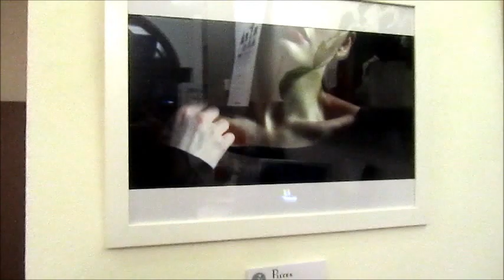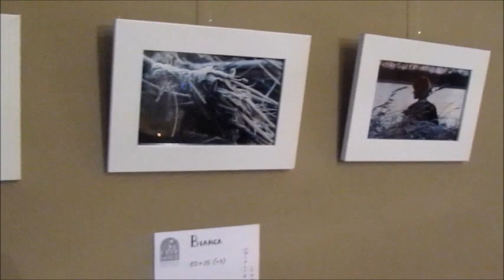From the studio 4° puntata- Mostra Vercelli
Mostra di giovani artisti a Vercelli presso il centro benessere FreeSoul